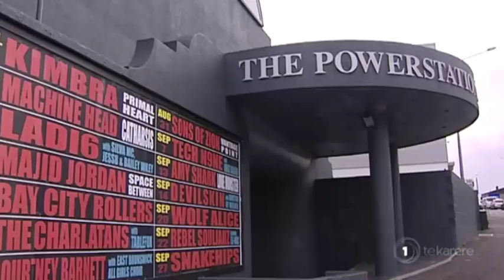Powerstation owner cancels controversial far-right event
The Auckland venue hosting far-right Canadian speakers Lauren Southern and Stefan Molyneux in Auckland tonight have cancelled the event only an hour after the location was revealed. The event was due to take place in Mount Eden at the Powerstation venue. However, the venue's owner said he cancelled the event saying it was going to be disruptive to neighbours and the area. The minimum ticket price was $99 and the event had sold out. The pair are known for their extreme and polarising views on topics such as feminism, gender, immigration and Islam and were banned by the Auckland Council from speaking at venues it owns earlier this month.